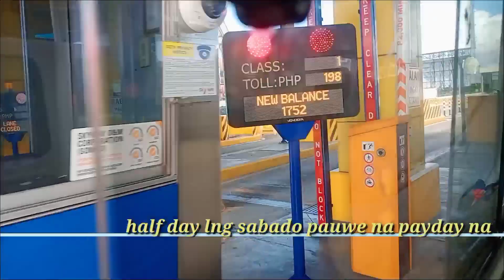halfday lang sabado pauwe na payday na.